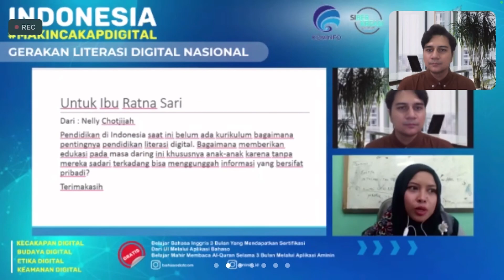Yuk KONSISTEN NGONTEN — Mochammad Umar Founder & CEO Sekoncoan Group — Literasi Digital JATIM 2021